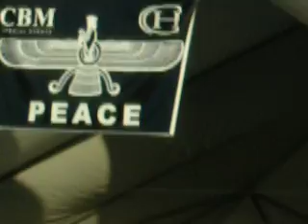13bedar 2009 - Balboa Park Los Angeles - Farshid Amin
13bedar 2009 - Balboa Park Los Angeles - Farshid Amin